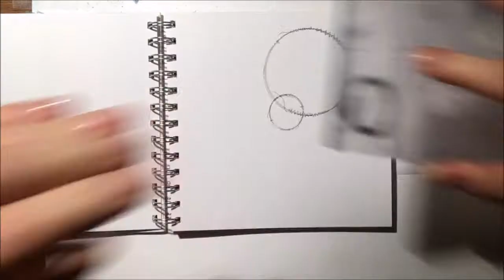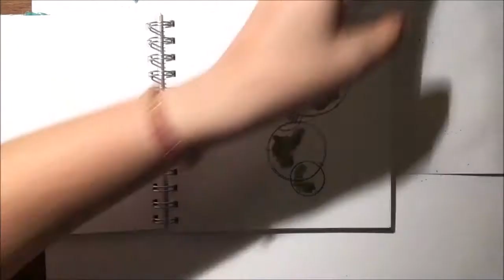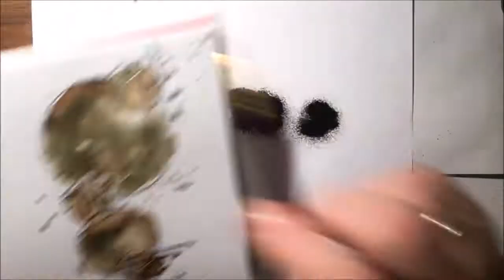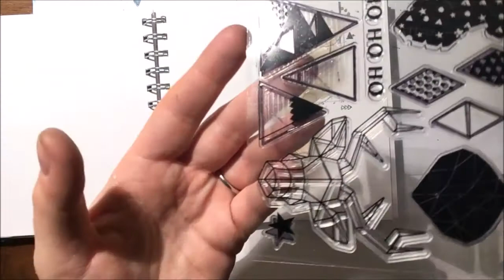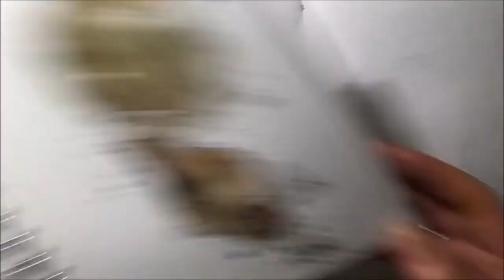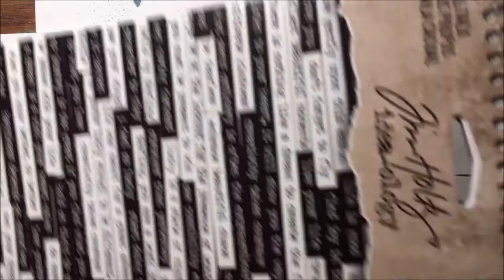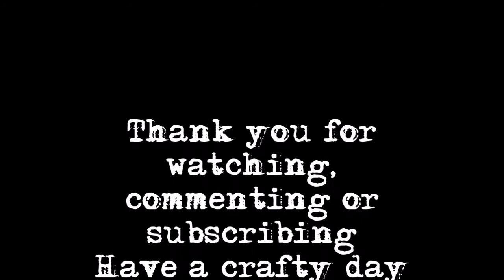Art journal- Use your wings- process video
Hi everyone,
Coming back with art journal layout with Lindy's Gang and Tim Holtz products.

Hugs, Asia